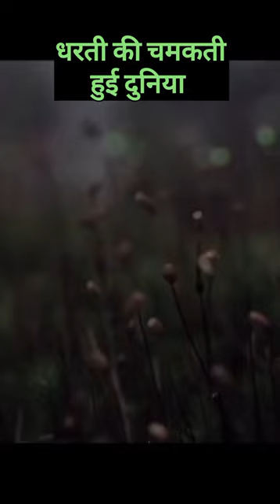Bioluminescence in hindi